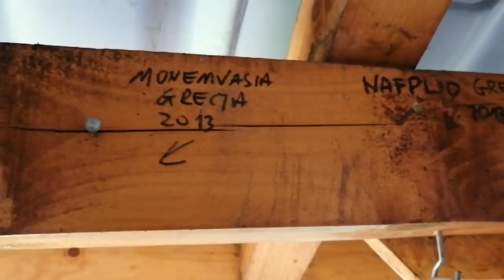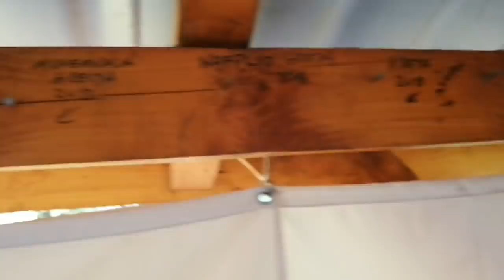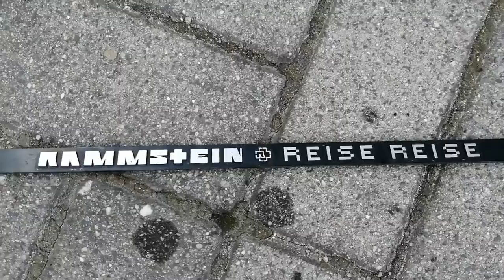Wielkanoc na Berlińsko Libańskich Przedmieściach.Jedziemy Tam Znowu Po Samochody z Zarebsky Team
alior bank
 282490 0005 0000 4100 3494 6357
Witaj
Pozdro dla Was Wszystkich I Ukłony do samej podłogi za to że ze mna jesteście